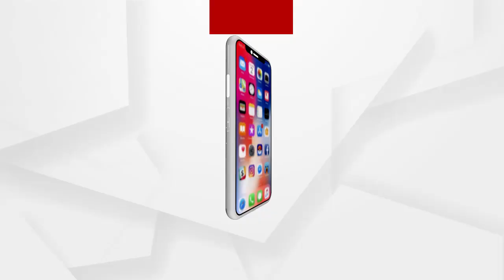ସପ୍ତମ ଶ୍ରେଣୀର ପିଲାମାନେ ସାମାଜିକ ଦୂରତା ଏବଂ ସାନିଟାଇଜ ମାନି ବିଦ୍ୟାଳୟ ଆସିପାରିବେ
କେବଳ ପଞ୍ଚମ, ଷଷ୍ଠ, ସପ୍ତମ ଶ୍ରେଣୀର ପିଲାମାନେ ସାମାଜିକ ଦୂରତା ଏବଂ ସାନିଟାଇଜ ମାନି ବିଦ୍ୟାଳୟ ଆସିପାରିବେ.